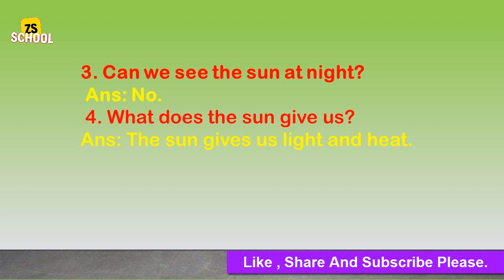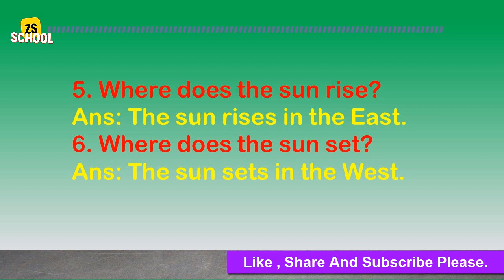General Knowledge For kids/ Part -02 /General Knowledge For Children/ IQ For Kids/ English Sentence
General Knowledge For kids/ General Knowledge For Children/ IQ For Kids/ Daily Use English Sentence .